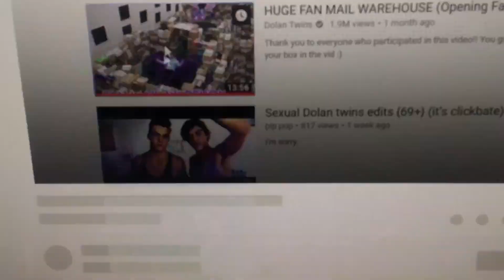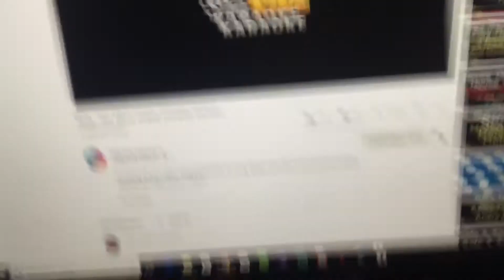WHAT DO WHEN IM HOME ALONE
yes i know this cringe but hope you enjoy and like the video